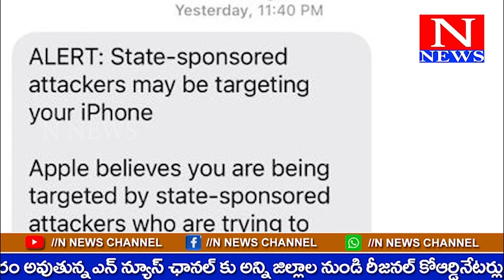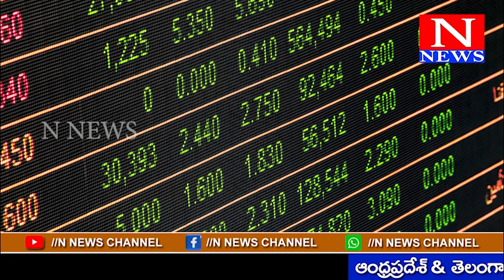N NEWS CHANNEL BULITEN || AP & TS || 31-10-2O23